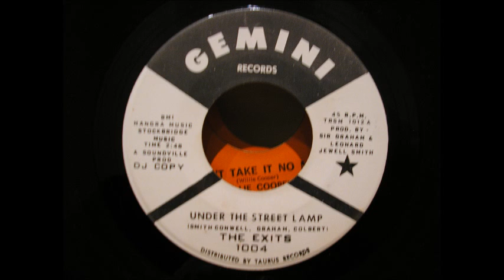exits under the street lamp gemini